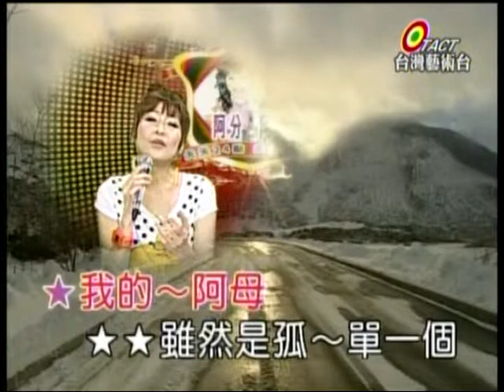分 媽媽請你也保重